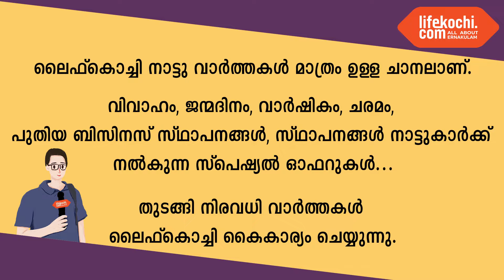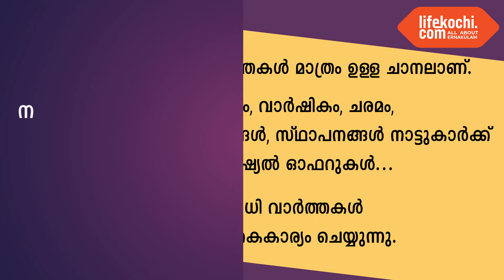കൂവപ്പടി: ഭിന്നശേഷിക്കാരായ കുട്ടികൾക്കായുള്ള സാമൂഹിക നൈപുണ്യ വികസന പഠന യാത്ര സംഘടിപ്പിച്ചു.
കൂവപ്പടി: സമഗ്ര ശിക്ഷാ കേരളം എറണാകുളം, പെരുമ്പാവൂർ ബി ആർ സി യുടെ നേതൃത്വത്തിൽ ഭിന്നശേഷിക്കാരായ കുട്ടികൾക്കായുള്ള സാമൂഹിക നൈപുണ്യ വികസന പഠന യാത്ര സംഘടിപ്പിച്ചു. സമഗ്ര ശിക്ഷാ കേരളം, എറണാകുളം  പെരുമ്പാവൂർ ബി.ആർ.സിയുടെ കീഴിലുള്ള വിവിധ സ്കൂളൂകളിലെ ഭിന്നശേഷി കുട്ടികളെ ഉൾപ്പെടുത്തികൊണ്ട് പ്രാദേശിക ചുറ്റുപാടുകളിലുള്ള വിവിധ സ്ഥാപനങ്ങൾ  സന്ദർശിക്കുന്നതിനും അവിടുത്തെ പ്രവർത്തനങ്ങൾ ,സേവനങ്ങൾ, സന്ദർശിക്കുമ്പോൾ പാലിക്കേണ്ട മര്യാദകൾ മനസ്സിലാക്കുന്നതിനുമുള്ള അവസരം ഒരുക്കുക എന്ന ലക്ഷ്യത്തോടെ ആണ് ഈ പരിപാടി പെരുമ്പാവൂർ ബി ആർ.സി സംഘടിപ്പിക്കുന്നത്. ബ്ലോക്ക് പ്രോജക്ട് കോഡിനേറ്റർ മീന ജേക്കബ്, സ്പെഷ്യൽ എജ്യുക്കേറ്റർമാരായ സാറാമ്മ, ജിമ്മി, ജിലി, ബീന, ആഞ്ചു, ജിൻസി, വിദ്യ, മോളി, കൃഷ്ണ, ടാനിയ, സ്പെഷ്യലിസ്റ്റ് അദ്ധ്യാപിക പ്രതിഭ, വിദ്യാർത്ഥികൾ തുടങ്ങിയവർ പങ്കെടുത്തു. വാർത്തയുമായി ലൈഫ്കൊച്ചി റിപ്പോർട്ടർ ഹരീഷ് പുരുഷോത്തമൻ.